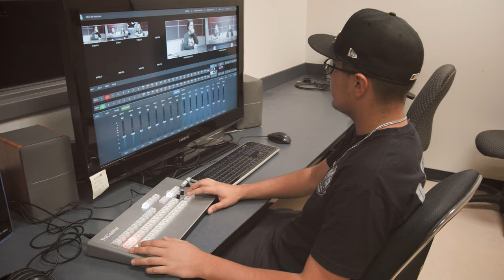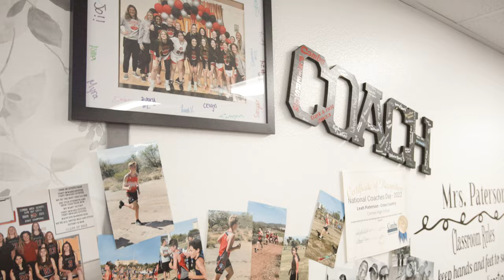Combs High School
At Combs High School, we are committed to helping each and every student succeed. From championship athletic programs to award winning fine arts, we offer a variety of programs to nurture your child's interests and compete at the state and national level. We're also proud to provide personalized learning opportunities for each and every student, which includes Career and Technical Education courses, AP and dual enrollment classes, college and career readiness programs, and a variety of engaging clubs and activities!